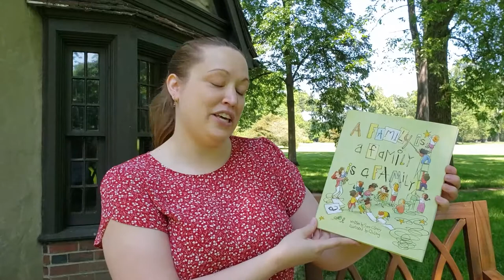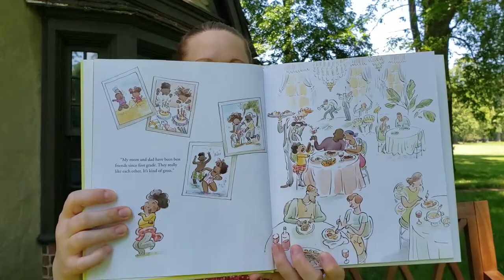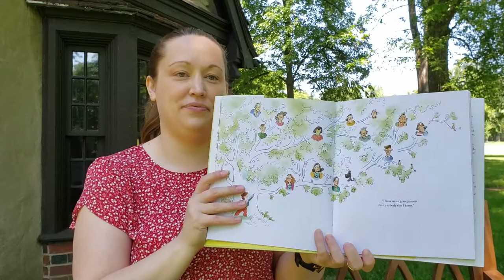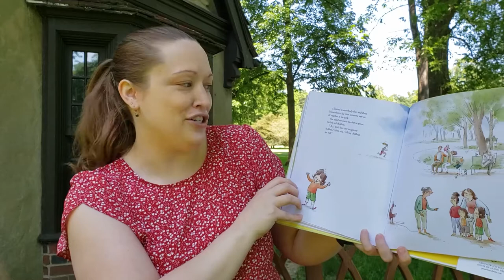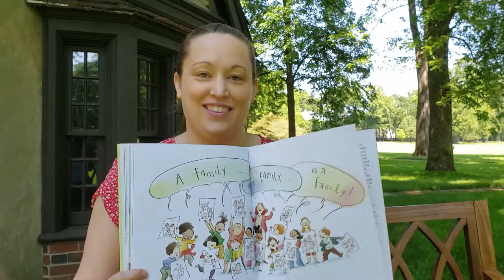"A Family is a Family is a Family" for Storytime at Josephine Ford's Playhouse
This week, Miss Emily reads "A Family is a Family is a Family" by Sara O'Leary from Josephine Ford's Playhouse. Find a fun family craft to go with the story